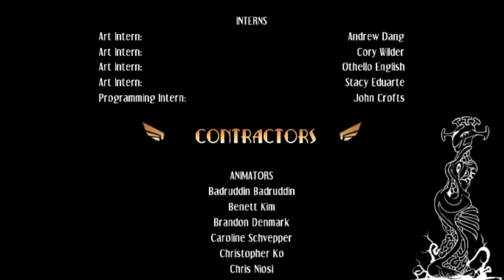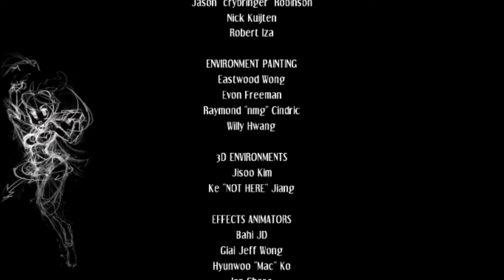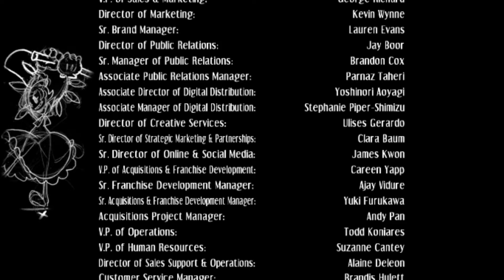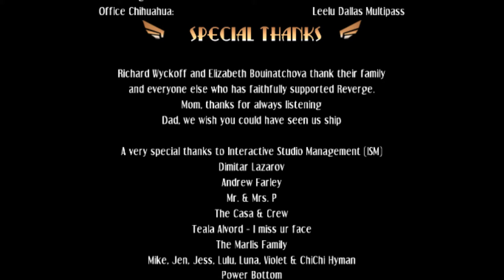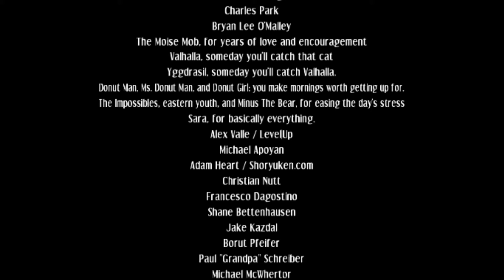Skullgirls PC Beta - Squigly Arcade Mode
I really hate Marie.